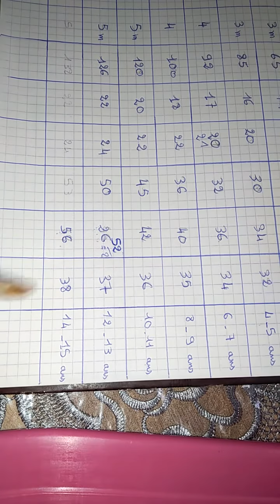قياسات الاطفال من 0 الى 15 سنة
اهم قياسات الاطفال‘
قياسات الاطفال جميع الاعمار